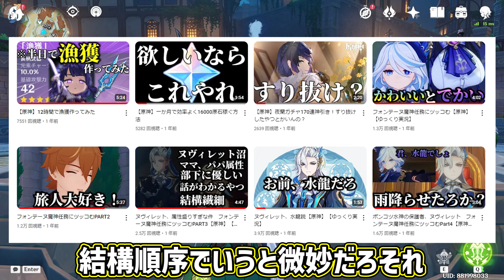水龍格付けチェック！ナタ目前にまさかの事態が！(大嘘)【原神】【ゆっくり実況】【サムネ詐欺】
もともとサムネのような茶番にしようと思ってたんですけどサムネの納期がいろいろあってめちゃ遅れて別のやつにするかって思ってたらなんか投稿前日に間に合ったみたいでこれになりました！サムネ詐欺すまんん！！！！！！！！！！！！！！🤓